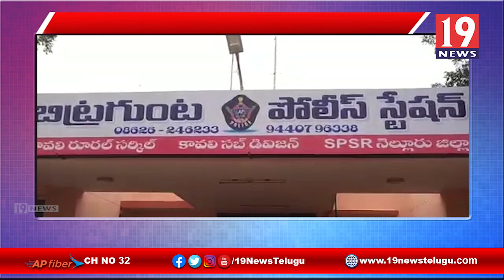గ్రామా పంచాయతీ ఎన్నికలకు సర్వం సిద్ధం - కావలి ట్రాఫీస్ డీస్పీ - నెల్లూరు జిల్లా